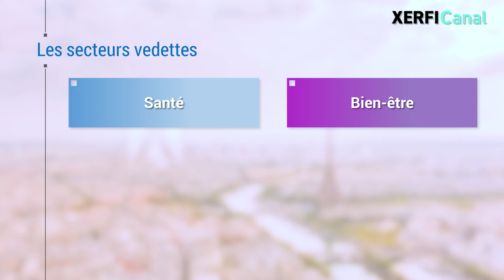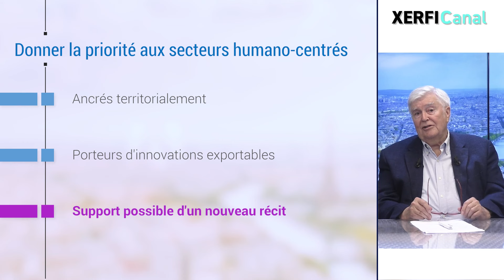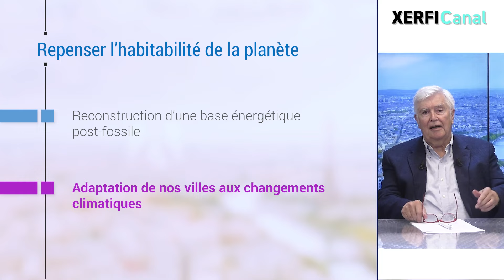Quoi produire ? Les secteurs vedettes dans une économie humano-centrée [Pierre Veltz]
Le grand impensé du repositionnement économique comme de la bifurcation écologique en France et en Europe n'est pas celui du « comment » produire, mais celui du « quoi » produire ? [...]